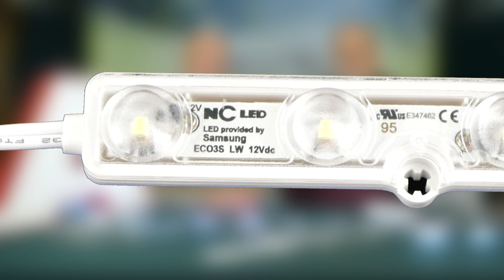Samsung Watertight LED Module Review for Signage, Store front windows and accent lighting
Today we review the newest NCLED Samsung LED modules including installation tips.  These LED modules are perfect for applications such as Signage, Store front windows, Under cabinet, Cove and accent lighting and much more.